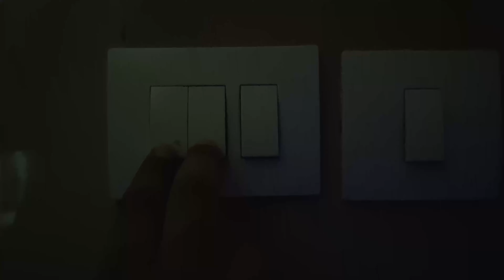Travelling with a Jukebox - Chandigarh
Thanks for visiting my channel and for watching my video.